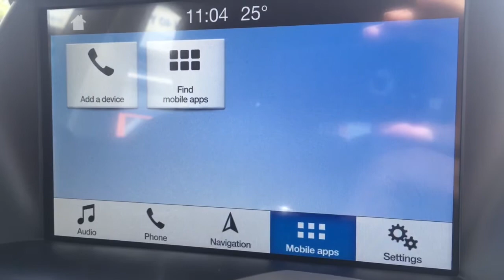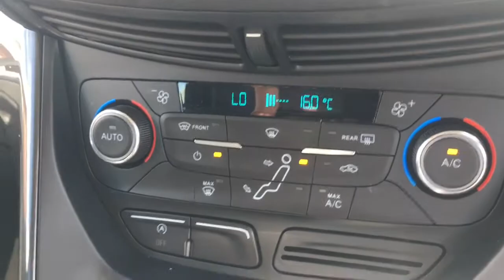Ford C-Max 1.0 Titanium 100 bhp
An exterior and interior overview of the Ford C-Max Titanium.